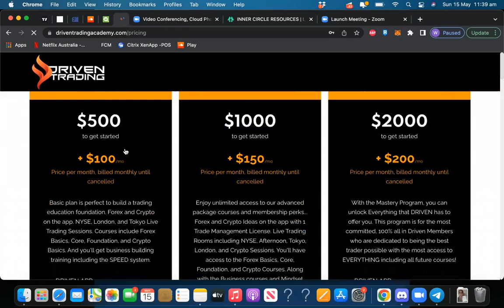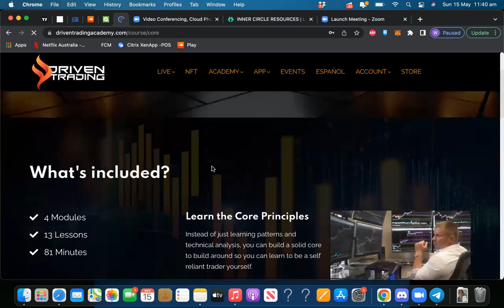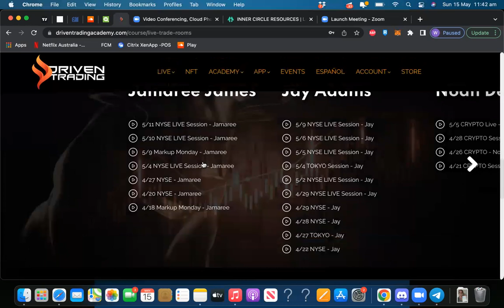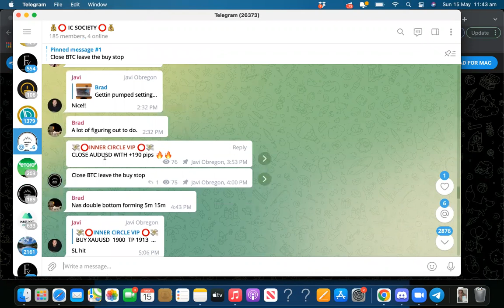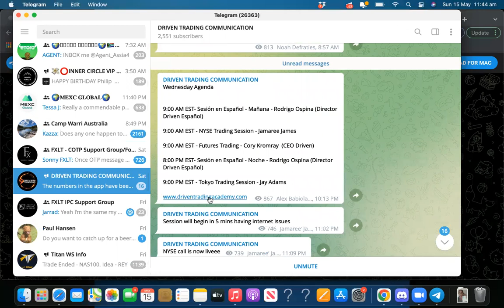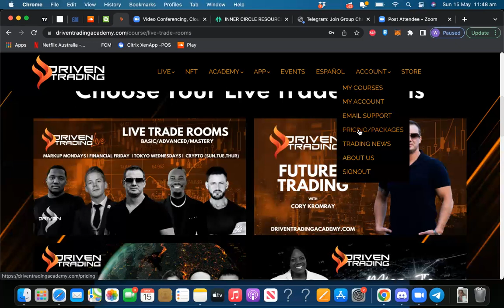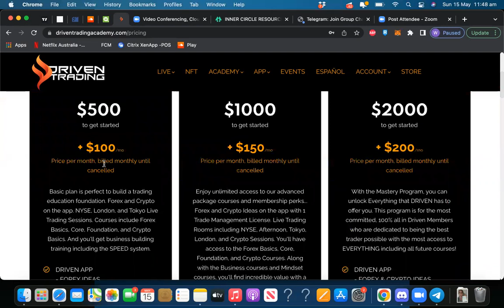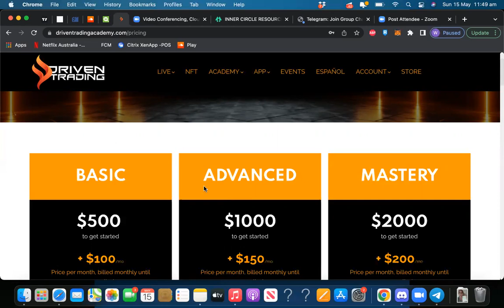DRIVEN - Become a confident trader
Driven has taught me everything I know when it comes to trading. If you're an absolute beginner or already learning this is going to take you to the next level!

You get courses, live sessions (recorded too), an app with signals/trades you can copy and paste, Telegram chats for more trades and support 24/7!

Here are the packs and what you get, you can always start small and upgrade to bigger packs once you have done everything in the smaller pack :)

If you would like to book a one on one call with myself or Javi please don't hesitate as we want you to feel comfortable for your journey! It's a big step your taking and we GOT YOU !